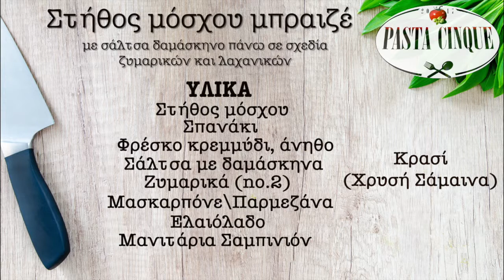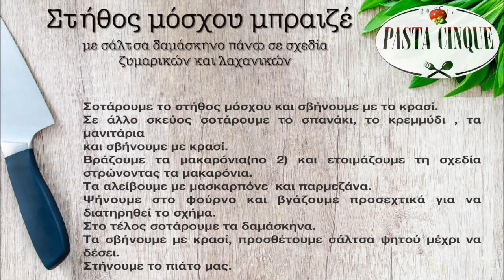Ένα εορταστικό πιάτο από το samostimes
Το samostimes.gr  σας προσφέρει ένα εορταστικό πιάτο από τον executive Chef του Pasta Cinque, Ασλάνη Παντερλή.